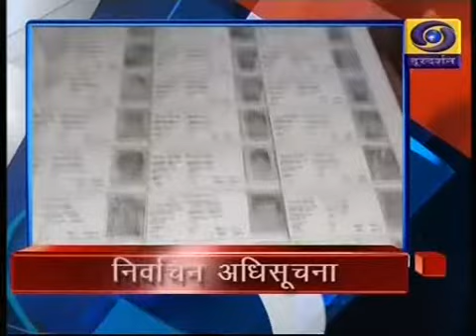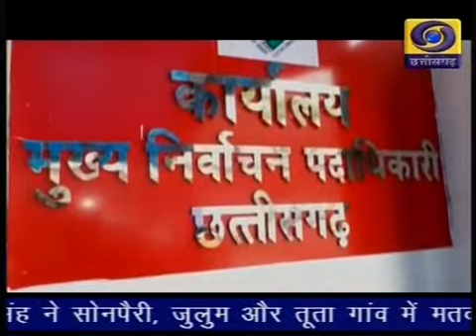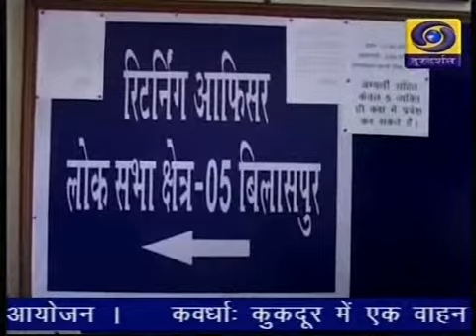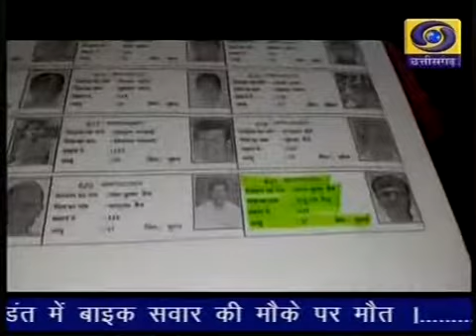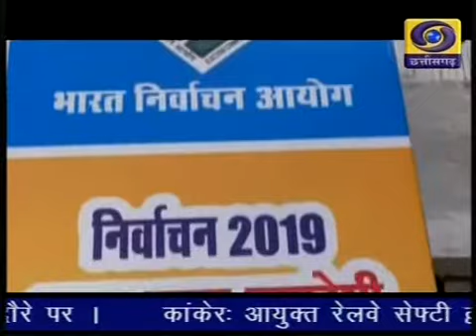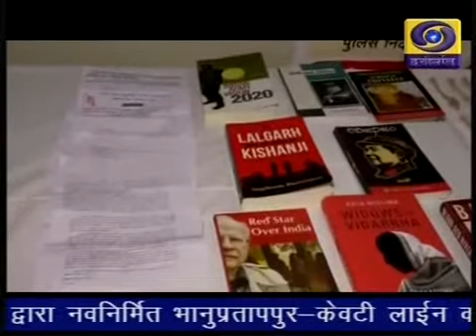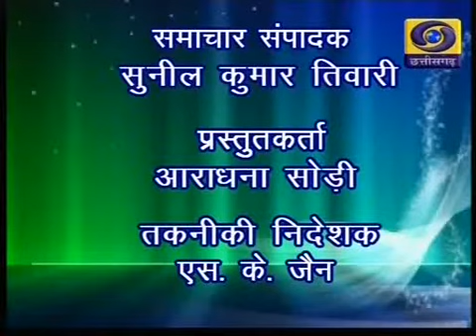Chhattisgarh ddnews 28 03 19 Twitter @ddnewsraipur 6 30pm